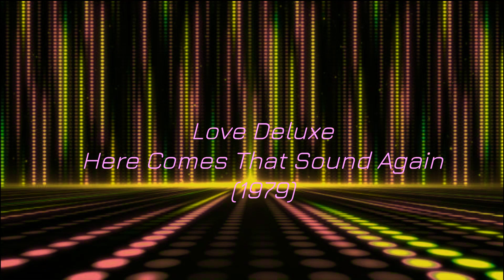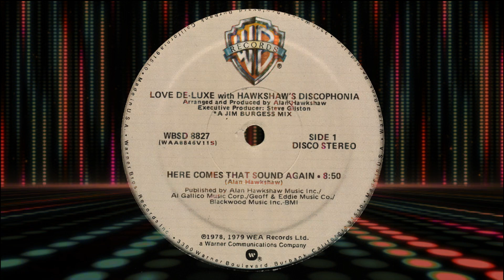Love Deluxe - Here Comes That Sound Again(1979)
Classic late 70's Disco

?sub_confirmation=1